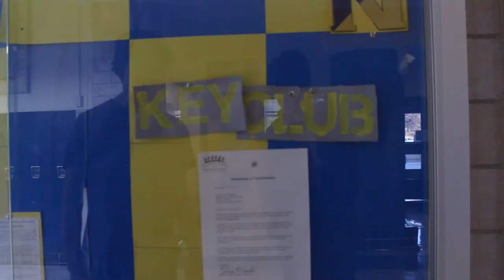The Other Stuff - Key Club